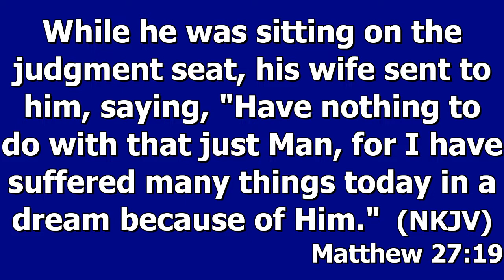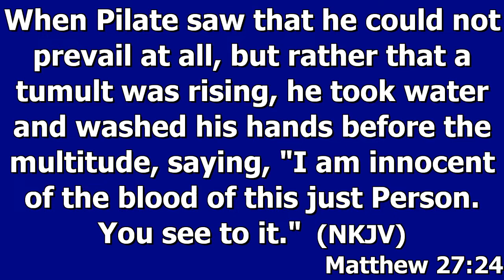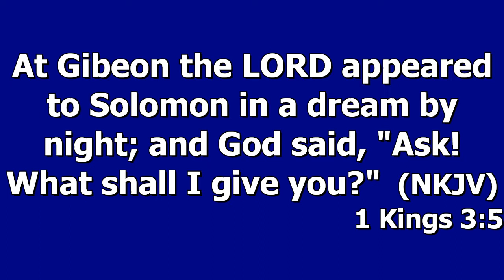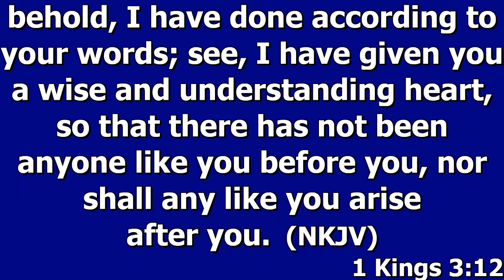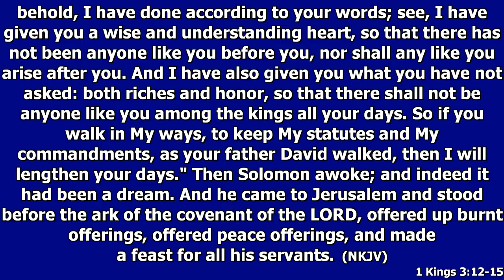GOD IS REAL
Don't let weird dreams manipulate you.